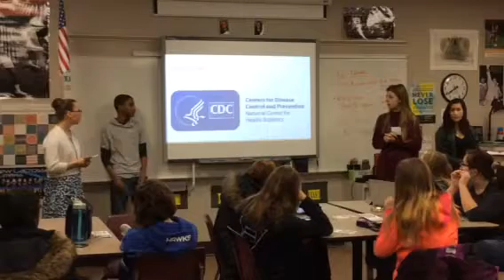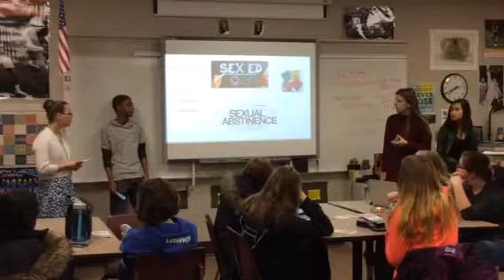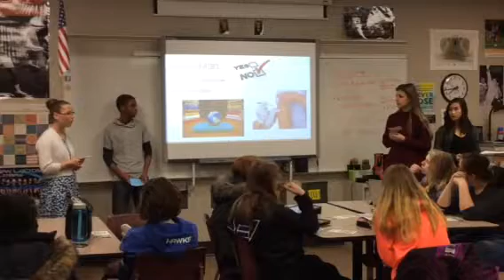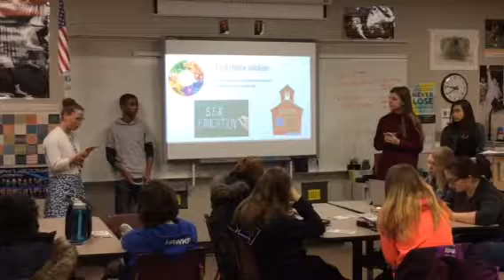STI hour 2